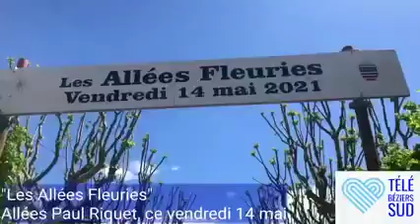036 Les Allées Fleuries